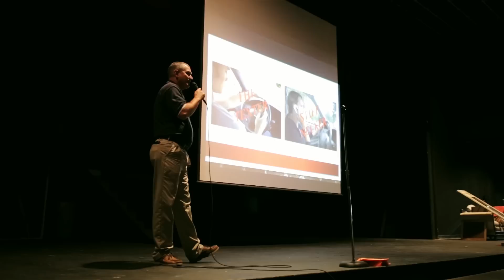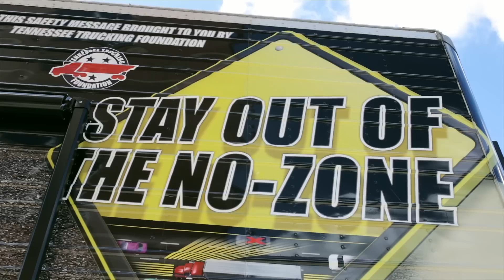CHS Test Club